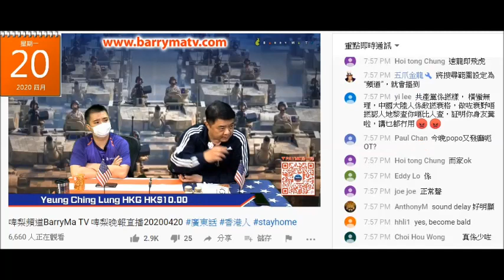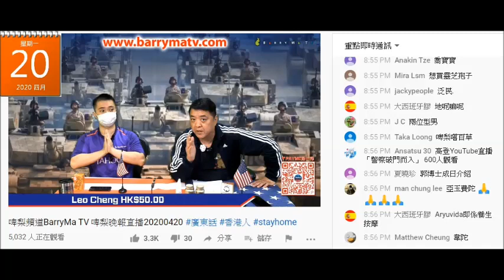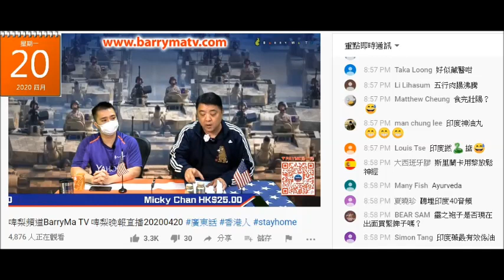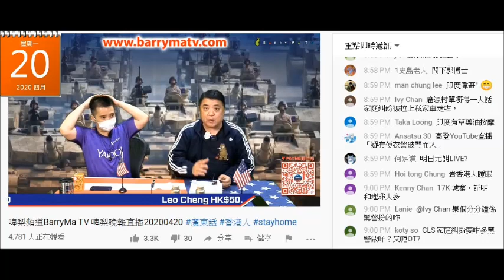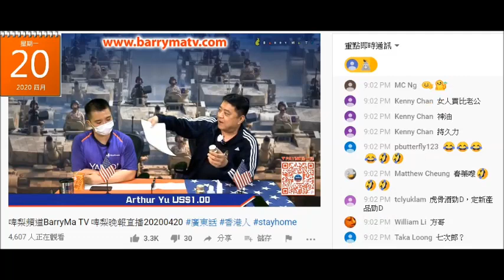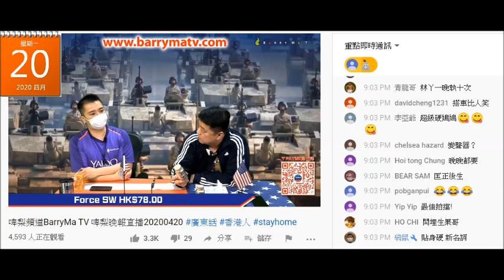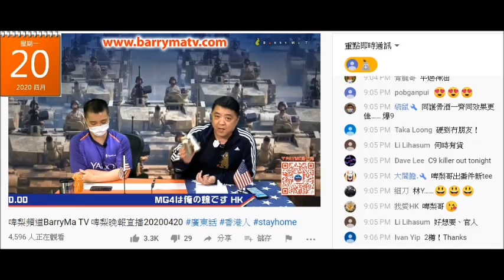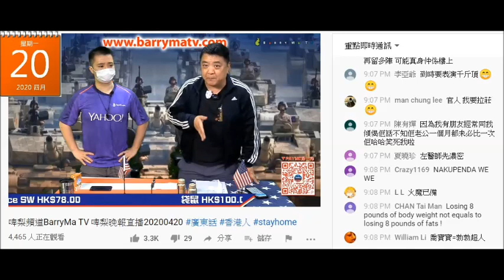20200420 啤梨晚報撚屌馬健賢又賣強國藥扮印度貨，香港品牌兩年年資都無，仲呃人有幾個國際藥品認可呃腦殘錢。仲要呃腦殘廢撚柒閪蟲試過。呢間嘢無係政府藥品註冊處註冊